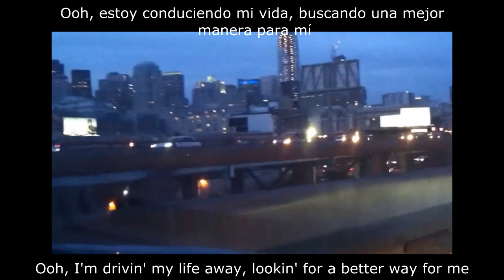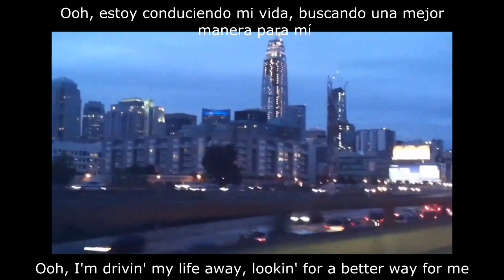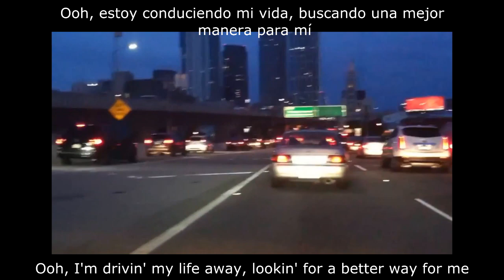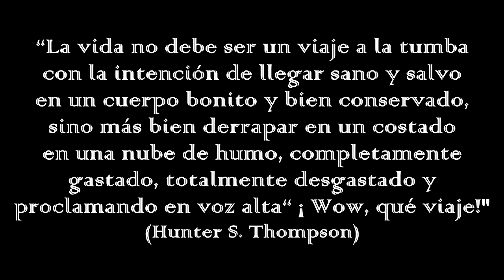Eddie Rabbitt - Drivin' My Life Away (Texto inglés-español)